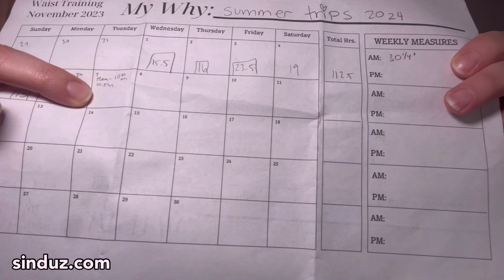CORSETS DO NOT WEAKEN YOUR TORSO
I create videos with the intention of entertaining my viewers, and hope to inspire you all to go after your desired body goals through waist training with corsets. Live Life Laced.

♡ C U R R E N T  C O R S E T
⟡ Orchard Corset, Pink Satin, Hourglass Curve Waspie Underbust Corset: CS-201, size 26”

Luv u 'til the end, ♡
xo Sin